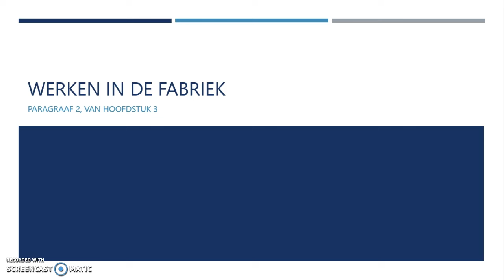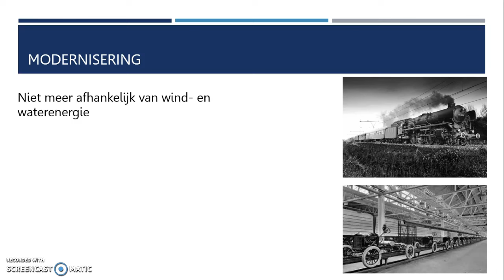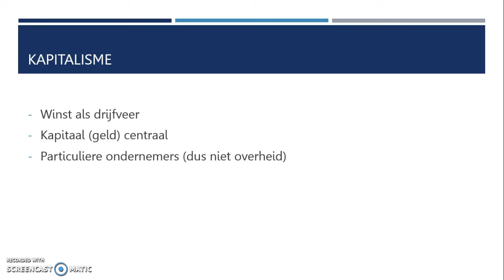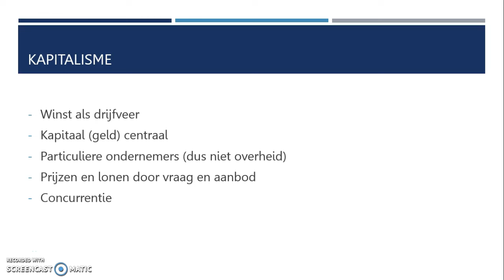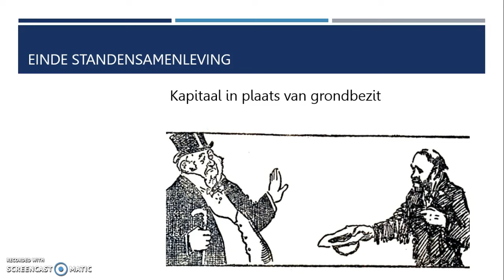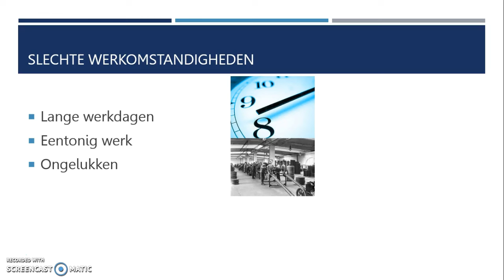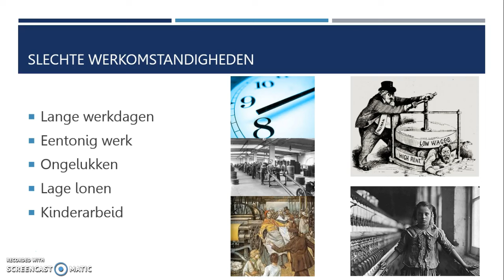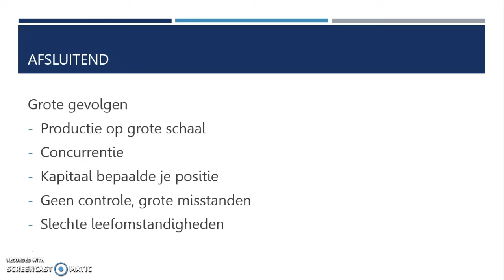Paragraaf 2, hoofdstuk 3, HV2